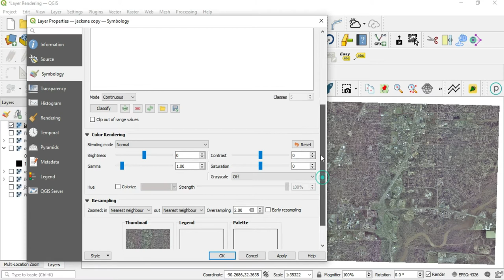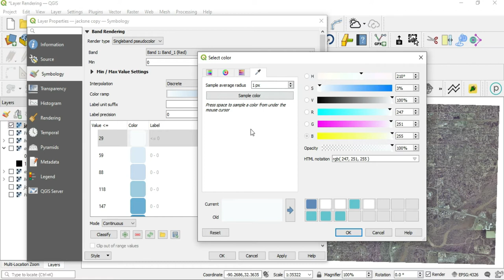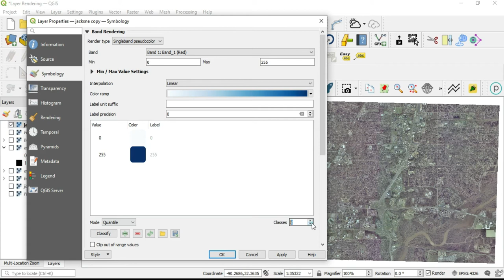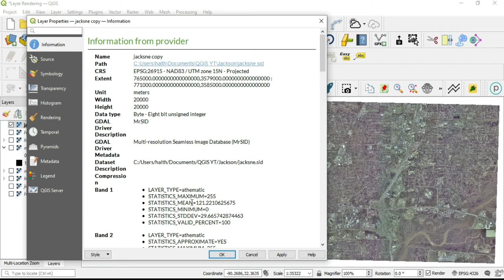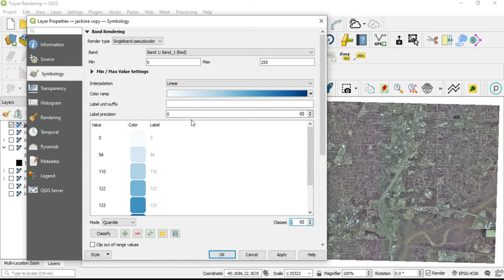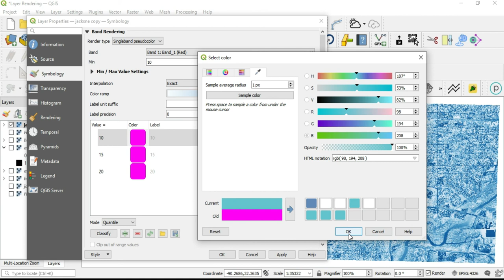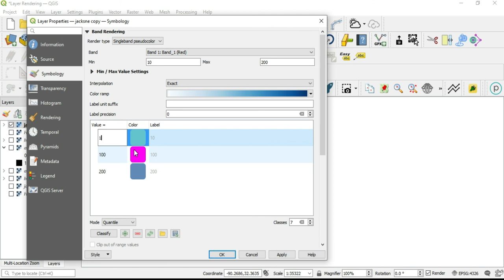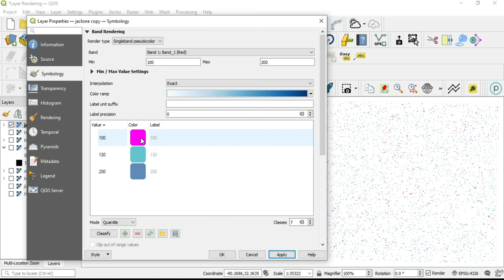QGIS Basic #129: Raster Data Render Type: Singleband Pseudocolor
More info on interpolation types and interpolations in general.
More information on Image Interpolation:

2. QGIStutorials QGISanswers GISapplications in civil engineering GISagricultureapplication in globalinformationsystems global information technology